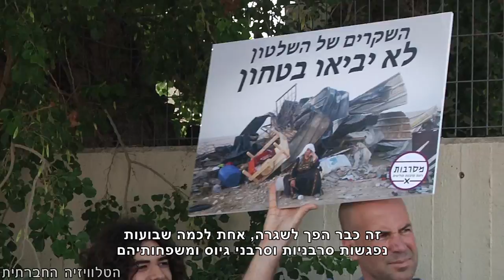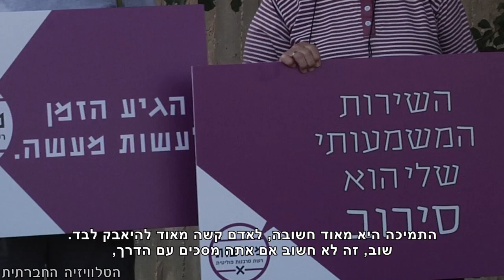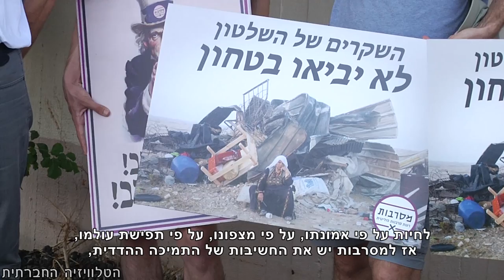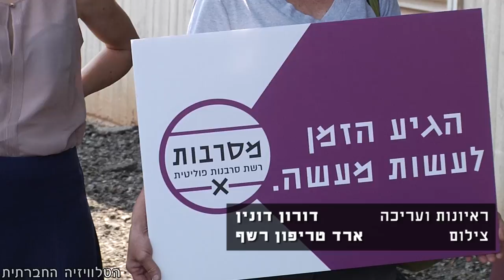מתנגדת לכיבוש ומסרבת להתגייס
"הדס תמיד הייתה דג ששוחה לפי המצפן שלו ולא עם הזרם, והמצפן שלה הוביל אותה למעשה האמיץ הזה". כך אמר השבוע בכניסה ללשכת הגיוס אביה של הסרבנית הדס טל, אשר הצהירה על סירובה מטעמים של התנגדות לכיבוש.